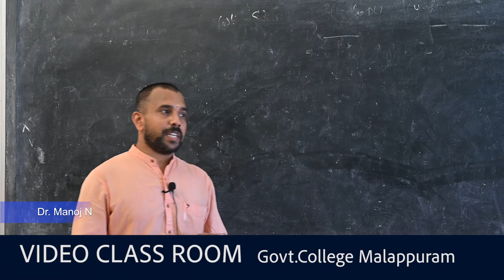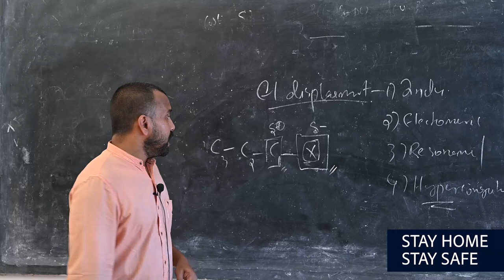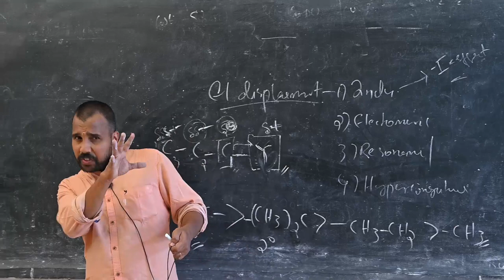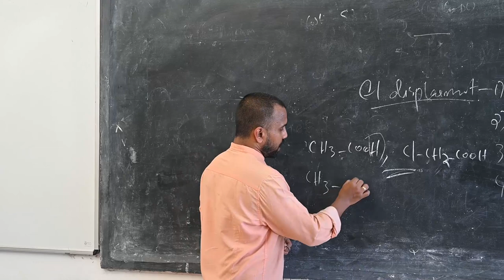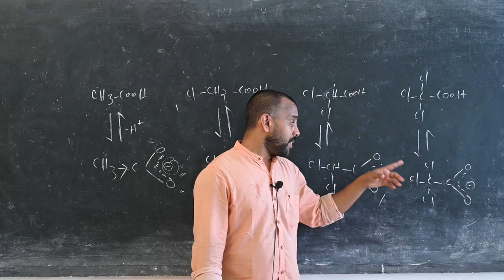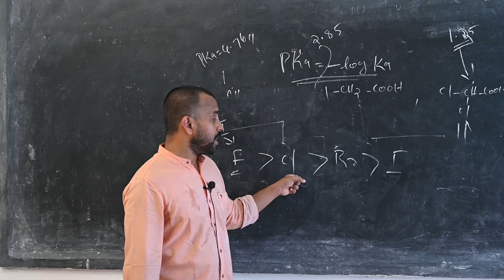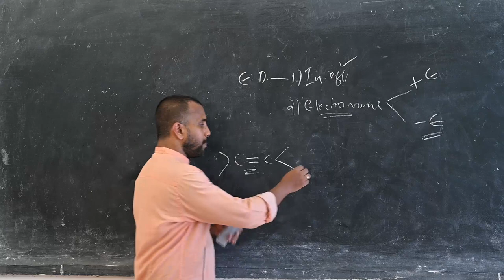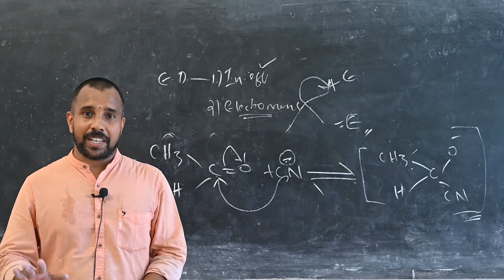Video Class Room_ IV SEM _B.sc Chemistry_Dr. MANOJ .N_ Government college malappuram